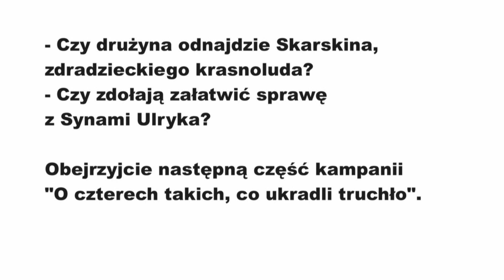🎲2M3D#03A - Sesja RPG - W Middenheim🏚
Kampania pierwotnie nazywała się "O czterech takich, co ukradli truchło", ale potem została przemianowana na "Dwóch małych z trzema dużymi", czyli 2M3D.

Trzecia sesja została podzielona na dwie części. Czemu? Bo było mi tak dużo łatwiej ją zmontować, kwestie techniczne. Ale dzięki temu macie:
- poprawiony dźwięk, przesunięcie audio zmniejszone do minimum
- wycięte wszystkie przerwy techniczne
- usunięte niepotrzebne sceny jak np. moje komentarze do moderatorów czy offtopy.
Miłego oglądania

❓ Masz pytanie do Baniaka? Może już padło, sprawdź

🤝 Mój stały zespół to:
Krzysztof Gawryołek (nadworny grafik)
Szymon "OFF" Łopatka (rysownik)
Krystian Siwczuk (montaż i animacja)